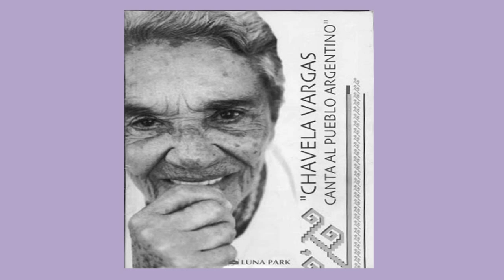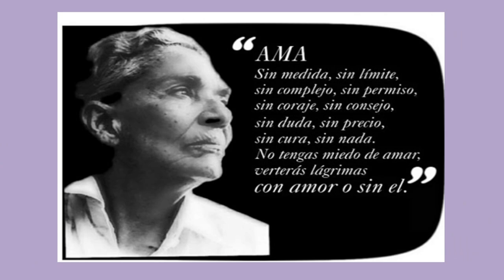CHAVELA VARGAS | Biografía y Curiosidades de su vida con Éxitos y Derrotas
Vídeo: CHAVELA VARGAS | Biografía y Curiosidades de su vida con Éxitos  y Derrotas | Vida de Chavela Vargas